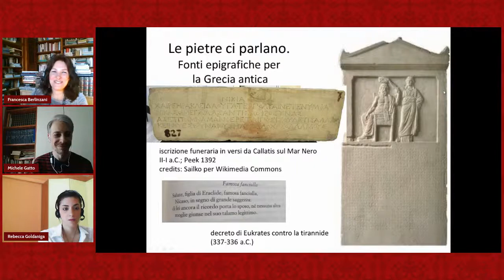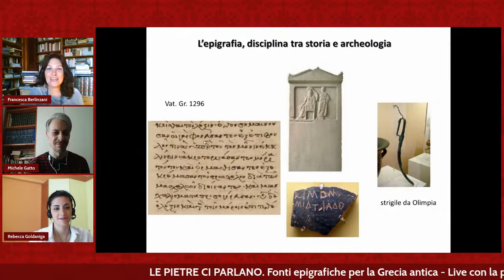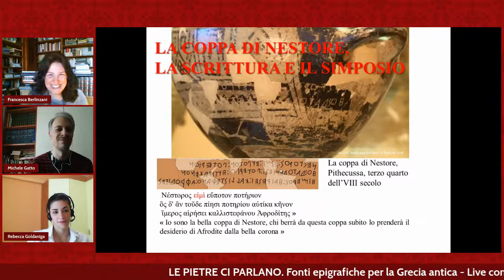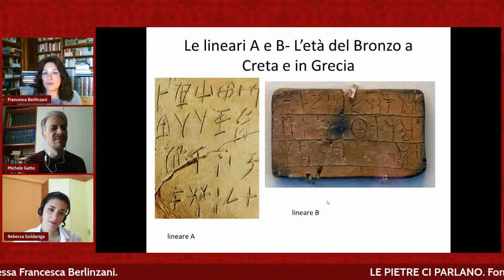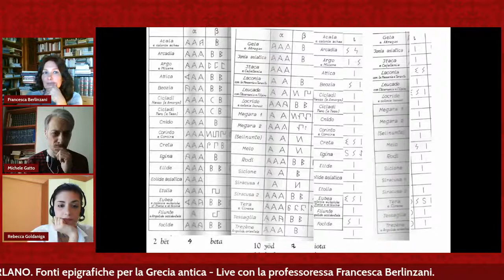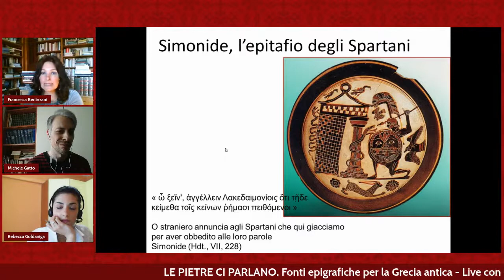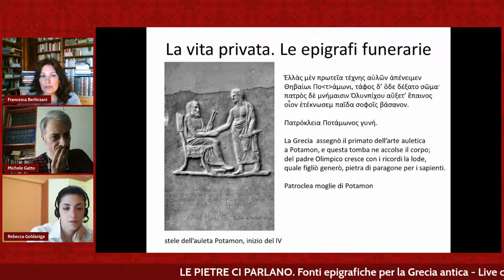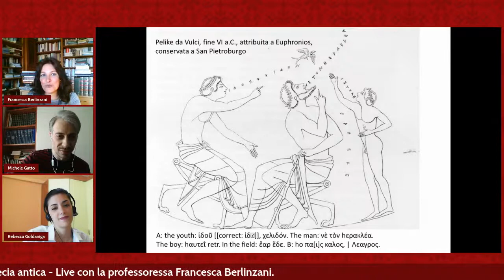LE PIETRE CI PARLANO. FONTI EPIGRAFICHE PER LA GRECIA ANTICA - Live con Francesca Berlinzani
LE PIETRE CI PARLANO.

Fonti epigrafiche per la Grecia antica
Live con la professoressa Francesca Berlinzani

Quando parliamo di fonti primarie pensiamo principalmente a quelle letterarie, scritte dagli autori e dagli storici, che sono giunte fino a noi sotto forma di libri attraversando i secoli. Ma in realtà, queste sono solamente una parte delle fonti utili a ricostruire la storia antica, visto che a nostra disposizione ci sono anche le fonti documentarie e archeologiche, tra le quali si annoverano le fonti epigrafiche: testi inscritti sulla pietra ma non solo, vista la loro presenza su altri supporti come la ceramica o i metalli. Le epigrafi sono di diversa natura, in quanto possono essere pubbliche o private, quindi fare riferimento ai provvedimenti politici presi da uno Stato ed esposti ai cittadini, riferirsi ad ambiti domestici, conviviali e funerari, o ancora, alla sfera religiosa. Queste sono perciò una fonte preziosissima per poter ricostruire la vita delle persone e quella di una città o di uno Stato in un determinato momento storico, per capire usanze, costumi, credenze, rituali, leggi, trattati, ecc…

Perciò vogliamo proporvi un appuntamento che cercherà di approfondire questo tema, iniziando a illustrare cosa è effettivamente l’epigrafia (da epì e gràphein, scrivere su) e in che cosa consiste il suo campo di ricerca, per poi passare a mostrarvi alcuni casi specifici legati a contesti pubblici, politici e religiosi, prima di mostrare quelli inerenti a contesti più strettamente personali, tutti elementi che possono dirci molto sulla vita di un cittadino all’interno di una polis greca, concentrandoci soprattutto sulle epigrafi di epoca classica.

In questa occasione, per darci un quadro esauriente e chiarificatore sull’argomento, avremo il piacere di ospitare Francesca Berlinzani, docente di Storia greca e romana presso l’Istituto di Studi Italiani dell’Università della Svizzera Italiana, già ricercatore in Storia Greca con incarichi di docenza presso l’Università degli Studi di Milano. Tra i suoi interessi vi sono la musica greca antica e la storia di Sparta tra l’epoca arcaica e quella greco-romana, approfonditi in una prospettiva che mira a conciliare la filologia con le fonti iconografiche, archeologiche e numismatiche. È autrice, tra gli altri, di contributi come Nabide e Micene. Alcune riflessioni su IG IV 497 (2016), Due iscrizioni votive dalla Periecia laconica.
Competenze di scrittura in Laconia in età arcaica e classica (2014) e della curatela di La cultura a Sparta in età classica, Tangram Edizioni Scientifiche (2013).

Partecipano per Scacchiere Storico:
Michele Gatto è uno studioso dell’antichità greca e romana, in particolare della Grecia in età classica e di Roma in età imperiale. È specializzato in numismatica antica. I suoi interessi arrivano a comprendere inoltre la storia bizantina.

Rebecca Goldaniga è una studiosa dell’antichità romana. Si occupa soprattutto delle dinamiche sociali e culturali riguardanti il mondo latino. Ha un debole per gli imperatori “eccentrici” e per i gladiatori. A Netflix preferisce i kolossal peplum.